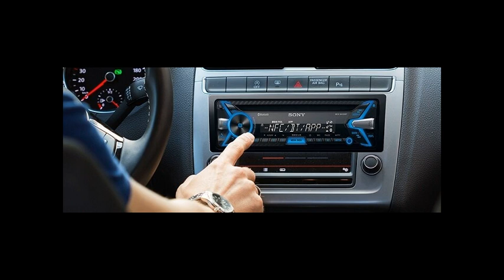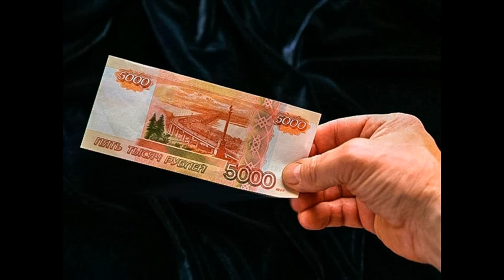10 причин плохих оценок в такси Бизнес-класса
Водители такси делятся на два типа. 1. Вы не открыли Вашему пассажиру дверь. 2. Грязная машина. 3. Запах сигарет в салоне. 4. Всегда уточняйте маршрут у пассажира. 5. Выключайте звук у навигатора. 6. Приглушайте звук на магнитоле, во время телефонного звонка пассажира. 7. Всегда пристегивайтесь ремнями безопасности. 8. Не используйте салонные ароматизаторы. 9. Всегда имейте достаточно сдачи. 10. Следите за наличием кабелей для зарядки телефона.